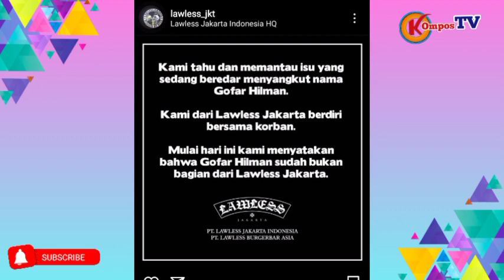GOFAR HILMAN RESMI DIP3CAT LAWLESS JAKARTA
LIKE - COMMENT - SHARE Untuk Setiap Video yang di Upload biar dapat pahala